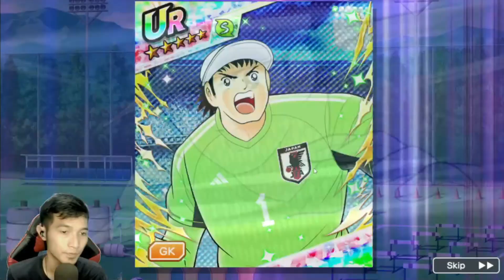UPDATE!!Fight warrior in blue terbaru New banner!! Captain tsubasa dream team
Hallo captain!!! di video kali ini saya akan bahas UPDATE!!Fight warrior in blue terbaru New banner!! Captain tsubasa dream team
bagaimana penjelasannya yu tonton video nya sampai habis...
tapi sebelum itu cek dlu link dibawah ini ya..
semoga informasi ini membantu teman-teman buat yang malas baca or check notice update didalam game. :D

Twitter (Arie345 channel)
Youtube Official (Arie345 Channel)

The all-new Captain Tsubasa football game is now available!
Pick your favourite football players, create your own unique dream team, and battle it out against other users from around the world! You are the manager of your own dream team!

Captain Tsubasa Dream Team
by KLabGames